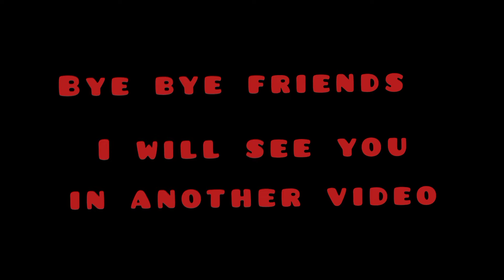Time to reveal Sanjay'S cycle 😯 | mitun VLOGGER